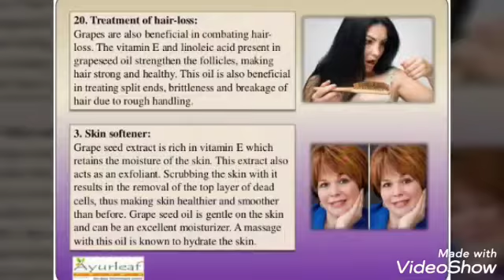nourish n flourish with grapes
Super food by Subasini patnaik